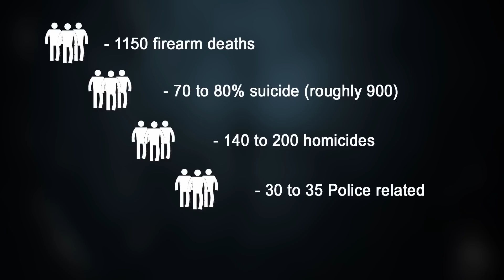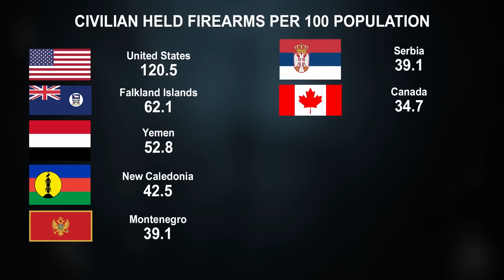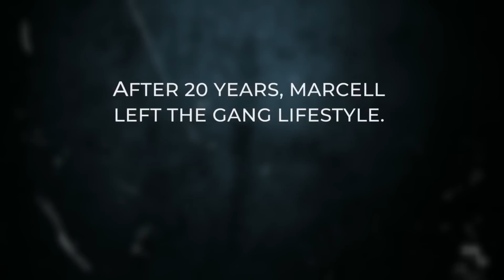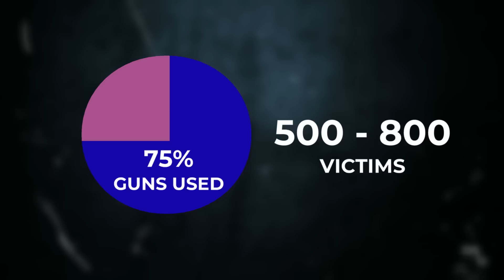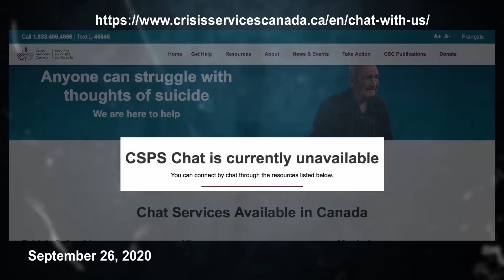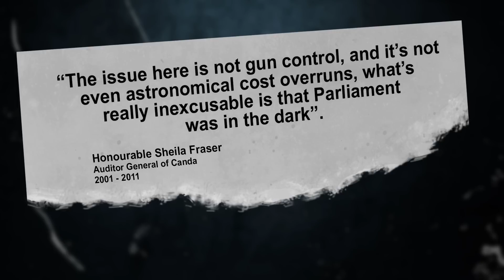Gun Ban Canada - Exposed; Episode 1/7 - Is It Really About Public Safety?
This is the first of a seven-episode, limited series investigating the foundational arguments supporting the Liberal Party gun ban of May 1st 2020. This episode deals with the Liberal's claim that the ban is about public safety.

New episodes will be broadcast monthly with Episode 2 appearing in early November 2020. It will focus on the origin of crime guns in Canada.

If you want Canadians to know this information, it's up to you to get your friends and family to watch this presentation and to spread this information to everyone you can.